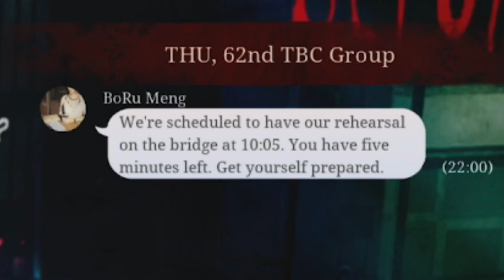Nun massacre ain’t got nothin on her [The bridge curse : Road to salvation]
The bridge curse is the new scariest game I’ve played watch wit no lights u might get nightmares